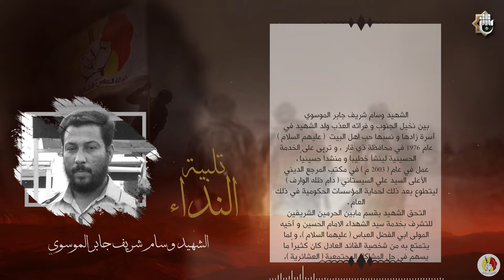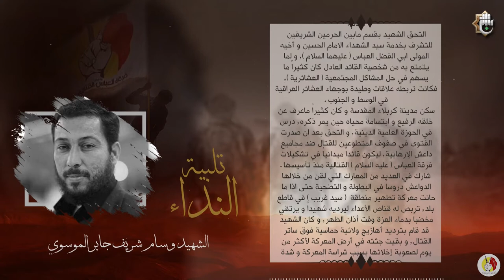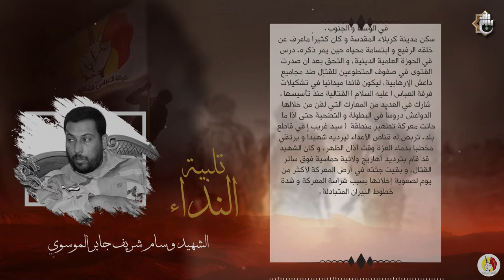تلبية النداء | محطات من مليونية الإمام الحسين (عليه السلام) 1442هـ (الشهيد وسام شريف جابر الموسوي)